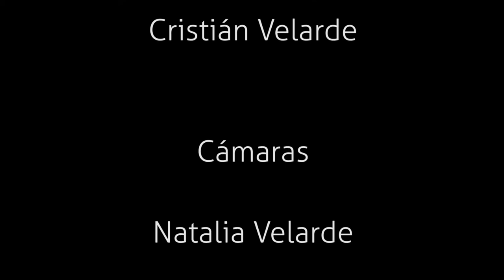MARTA BOLAÑOS BOLEROS Y MAS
Video promocional del espectáculo Boleros y Más. En el escenario:
Joanna Gonzalez  (piano y coros)
Enrique Pessino  (contrabajo)
Yuvisney Aguilar  (percusión y coros)
Edmundo Rodriguez  (percusión y coros)
Marta Bolaños (voz)